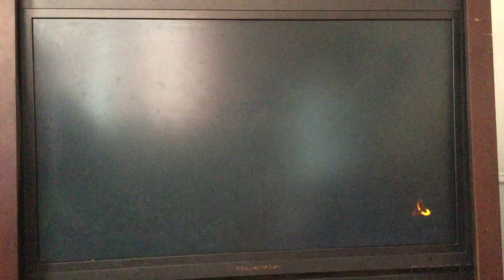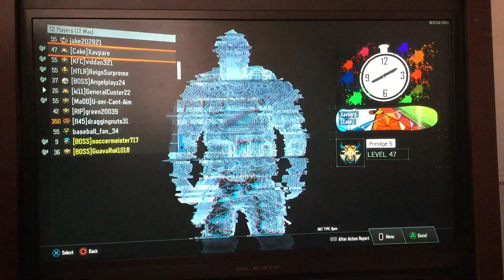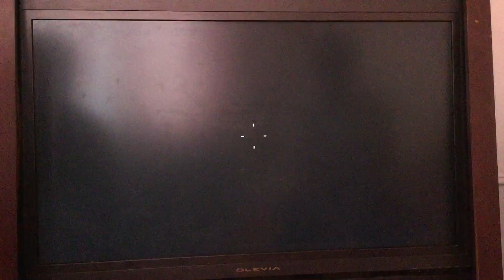Getting Gold For My Kuda Black Ops 3